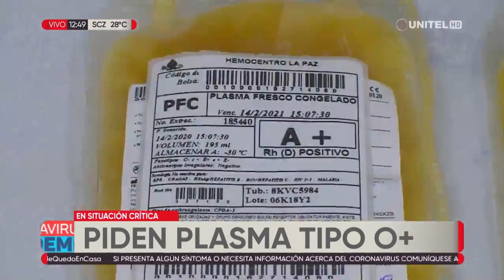Residentes benianos piden donante de plasma hiperinmune de tipo ORH (+)